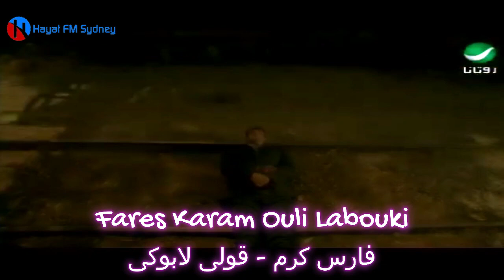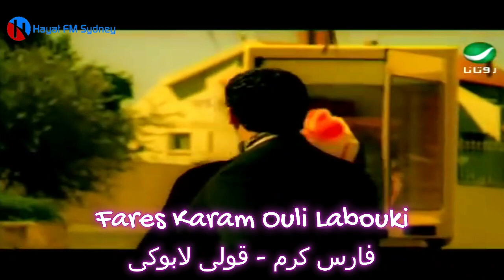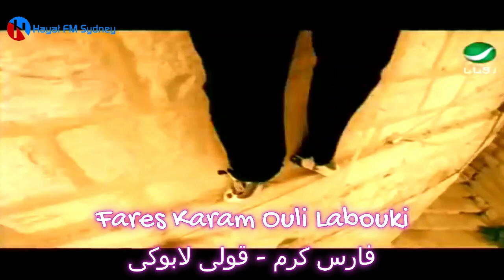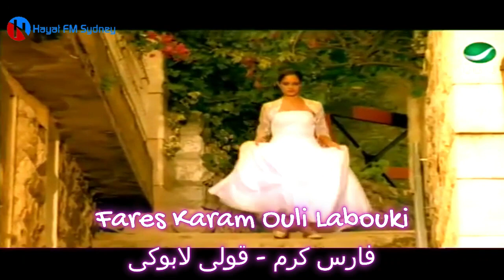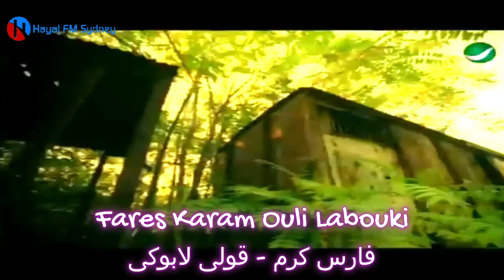Fares Karam Ouli Labouki